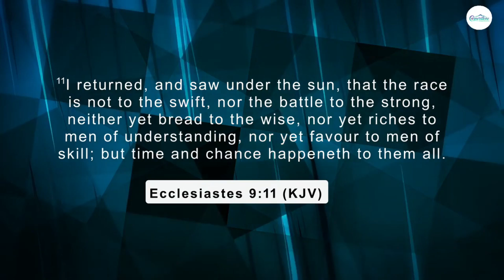The Promoted By Pastor Bisi Adenuga